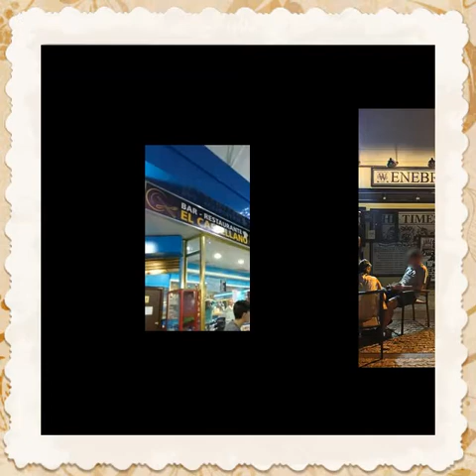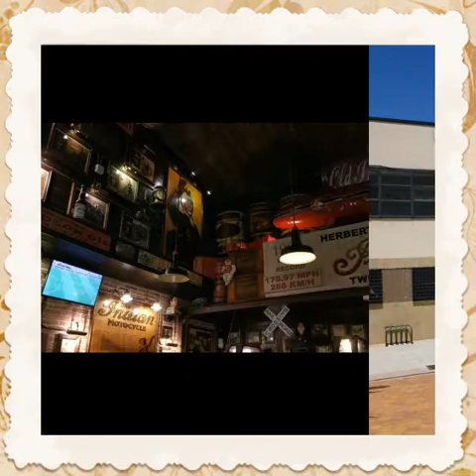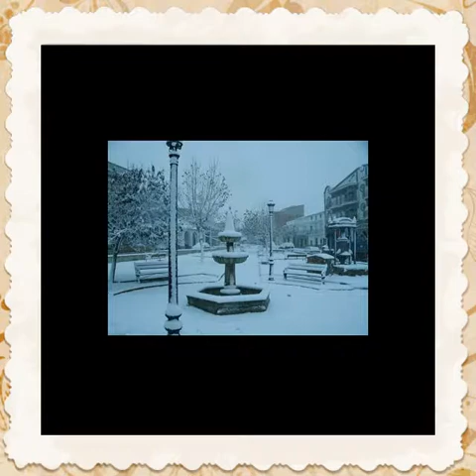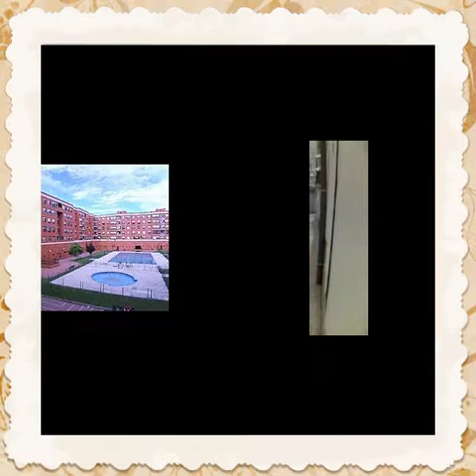Fuenlabrada españa treinta cuarta cuidad mas grande 163.000.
Fuenlabrada spain thirty fourth largest city 163.000.